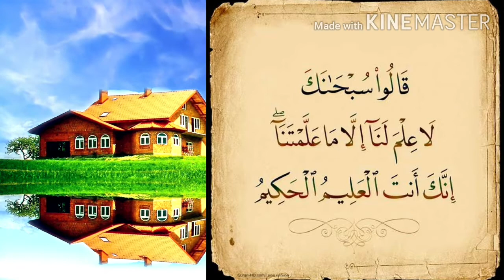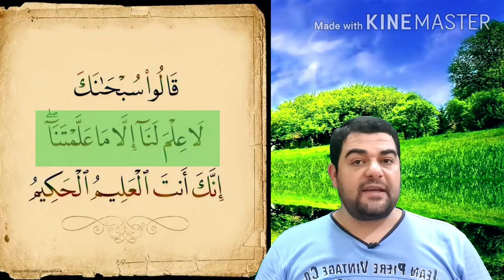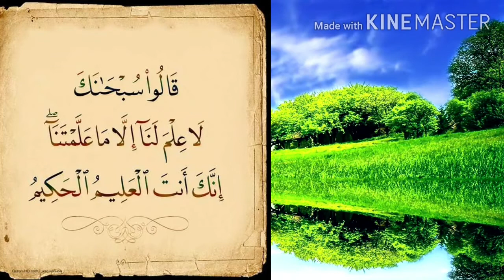تفسير سورة البقرة -٣٢ :قالوا سبحانك لا علم لنا إلا ما علمتنا إنك أنت العليم الحكيم..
روائع البيان والتفسير:
﴿ قالُوا سُبْحانَكَ لا عِلْمَ لَنا إِلَّا ما عَلَّمْتَنا ﴾ قال أبو جعفر الطبري في تفسيرها - رحمه الله - ما مختصره:
وهذا خبر من الله جل ذكره عن ملائكته، بالأوبة إليه، وتسليم علم ما لم يعلموه له، وتبرِّيهم من أن يعلموا أو يعلم أحد شيئًا إلا ما علّمه تعالى ذكره.

ثم قال:
في هذه الآيات الثلاث العبرة لمن اعتبر - تدبر الآيات السابقة -، والذكرى لمن ادّكر، والبيان لمن كان له قلبٌ أو ألقَى السمعَ وهو شهيد، عمّا أودع الله جل ثناؤه آيَ هذا القرآن من لطائف الحكم التي تعجز عن أوصافها الألسن.

وذلك أن الله جل ثناؤه احتجّ فيها لنبيه صلى الله عليه وسلم على من كان بين ظَهْرَانَيْه من يَهود بني إسرائيل، بإطلاعه إياه من علوم الغيب التي لم يكن جل ثناؤه أطلعَ عليها من خلقه إلا خاصًّا، ولم يكن مُدرَكًا علمه إلا بالإنباء والإخبار، لتتقرر عندهم صحة نبوته، ويعلموا أن ما أتاهم به فمن عنده، ودلّ فيها على أنّ كل مخبر خبرًا عما قد كان - أو عما هو كائن مما لم يكنْ، ولم يأته به خبر، ولم يُوضَع له على صحّته برهان، - فمتقوّلٌ ما يستوجبُ به من ربه العقوبة. ألا ترى أنّ الله جل ذكره ردّ على ملائكته قِيلَهم: ﴿ أتجعلُ فيها من يُفسدُ فيها ويَسفكُ الدماءَ ونَحنُ نُسبح بحمدك ونقدسُ لك ﴾ قال: ﴿ إني أعلمُ ما لا تعلمونَ ﴾، وعرفهم أن قِيلَ ذلك لم يكن جائزًا لهم، بما عرّفهم من قصور علمهم عند عرضه ما عرض عليهم من أهل الأسماء، فقال: ﴿ أنبئوني بأسماء هؤلاء إن كنتمْ صادقين ﴾. فلم يكن لهم مَفزَعٌ إلا الإقرارُ بالعجز، والتبرِّي إليه أن يعلموا إلا ما علّمهم، بقولهم: " ﴿ سُبْحَانَكَ لَا عِلْمَ لَنَا إِلَّا مَا عَلَّمْتَنَا ﴾. فكان في ذلك أوضحُ الدلالة وأبينُ الحجة، على كذب مقالة كلّ من ادعى شيئًا من علوم الغيب من الحُزاة والكهنة والعافَةِ والمنجِّمة . اهـ

﴿ إِنَّكَ أَنْتَ الْعَلِيمُ الْحَكِيمُ ﴾ قال السعدي - رحمه الله - في بيانها:
العليم الذي أحاط علما بكل شيء، فلا يغيب عنه ولا يعزب مثقال ذرة في السماوات والأرض، ولا أصغر من ذلك ولا أكبر.

﴿ الْحَكِيمُ ﴾: من له الحكمة التامة التي لا يخرج عنها مخلوق، ولا يشذ عنها مأمور، فما خلق شيئا إلا لحكمة: ولا أمر بشيء إلا لحكمة، والحكمة: وضع الشيء في موضعه اللائق به، فأقروا، واعترفوا بعلم الله وحكمته، وقصورهم عن معرفة أدنى شيء، واعترافهم بفضل الله عليهم؛ وتعليمه إياهم ما لا يعلمون.اهـ

وزاد ابن عثيمين في فوائد الآية عن معنى "الحكيم" بكلام نفيس قال:
و﴿ الْحَكِيمُ ﴾: ذو الحكمة البالغة التي تعجز عن إدراكها عقول العقلاء وإن كانت قد تدرك شيئاً منها؛ و "الحكمة" هي وضع الشيء في موضعه اللائق به؛ وتكون في شرع الله، وفي قدر الله؛ أما الحكمة في شرعه فإن جميع الشرائع مطابقة للحكمة في زمانها، ومكانها، وأحوال أممها؛ فما أمر الله بشيء، فقال العقل الصريح: "ليته لم يأمر به"؛ وما نهى عن شيء، فقال: "ليته لم ينهَ عنه"؛ وأما الحكمة في قدره فما من شيء يقدره الله إلا وهو مشتمل على الحكمة إما عامة؛ وإما خاصة..

واعلم أن الحكمة تكون في نفس الشيء: فوقوعه على الوجه الذي حكم الله تعالى به في غاية الحكمة؛ وتكون في الغاية المقصودة منه: فأحكام الله الكونية، والشرعية كلها لغايات محمودة قد تكون معلومة لنا، وقد تكون مجهولة؛ والأمثلة على هذا كثيرة واضحة..

ولـ﴿ الْحَكِيمُ ﴾ معنًى آخر؛ وهو ذو الحكم، والسلطان التام؛ فلا معقب لحكمه؛ وحكمه تعالى نوعان: شرعي، وقدري؛ فأما الشرعي فوحيه الذي جاءت به رسله؛ ومنه قوله تعالى: ﴿ أَفَحُكْمَ الْجَاهِلِيَّةِ يَبْغُونَ وَمَنْ أَحْسَنُ مِنَ اللَّهِ حُكْمًا لِقَوْمٍ يُوقِنُونَ ﴾ [المائدة: 50]، وقوله تعالى في سورة الممتحنة: ﴿ ذَلِكُمْ حُكْمُ اللَّهِ يَحْكُمُ بَيْنَكُمْ وَاللَّهُ عَلِيمٌ حَكِيمٌ ﴾ [الممتحنة: 10]؛ وأما حكمه القدري فهو ما قضى به قدراً على عباده من شدة، ورخاء، وحزن، وسرور، وغير ذلك؛ ومنه قوله تعالى عن أحد إخوة يوسف: ﴿ فَلَنْ أَبْرَحَ الْأَرْضَ حَتَّى يَأْذَنَ لِي أَبِي أَوْ يَحْكُمَ اللَّهُ لِي وَهُوَ خَيْرُ الْحَاكِمِينَ ﴾ [يوسف: 80] والفرق بين الحكم الشرعي، والكوني: أن الشرعي لا يلزم وقوعه ممن حُكِم عليه به؛ ولهذا يكون العصاة من بني آدم، وغيرهم المخالفون لحكم الله الشرعي؛ وأما الحكم القدري فلا معارض له، ولا يخرج أحد عنه؛ بل هو نافذ في عباده على كل حال.. اهـ.